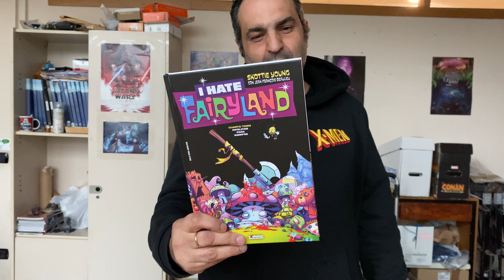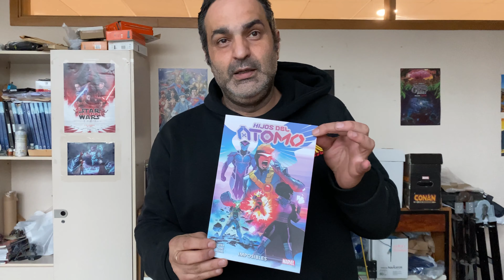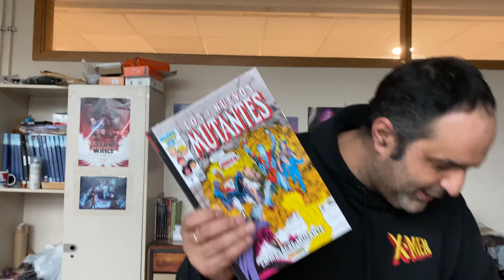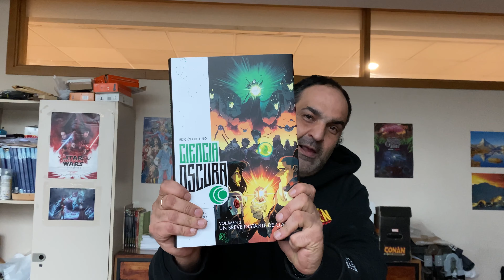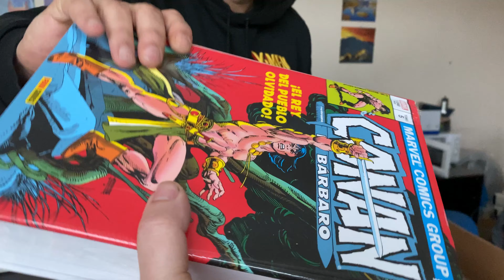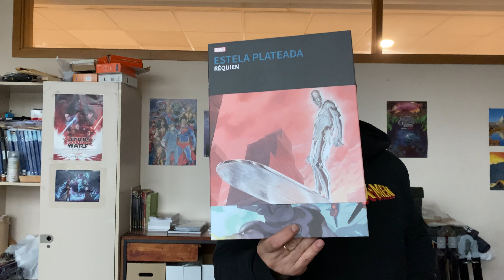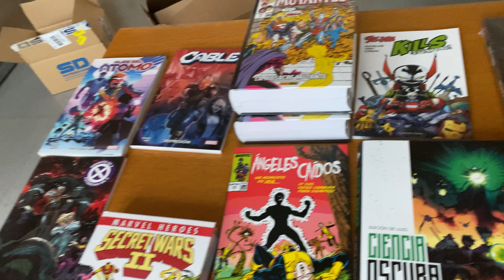LUNBOXING TODO CORRECTO ESTA VEZ!